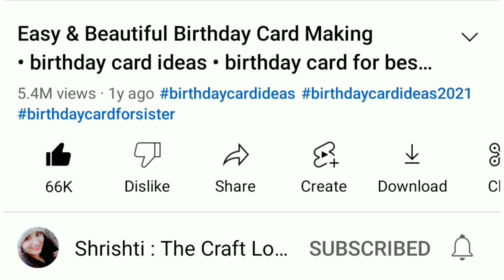😍 Bestfriend 😍 Birthday Card Idea Handmade • happy emoji birthday card • Handmade birthday card diy